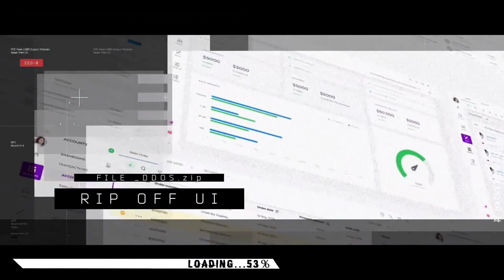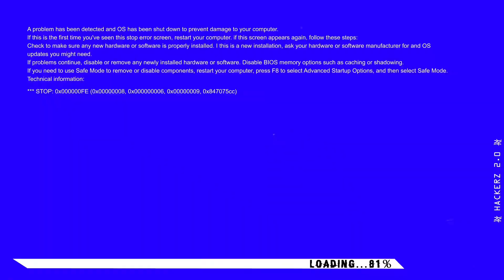Symposium_Computer Science @CIT Chennai